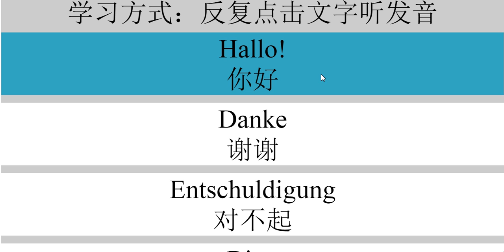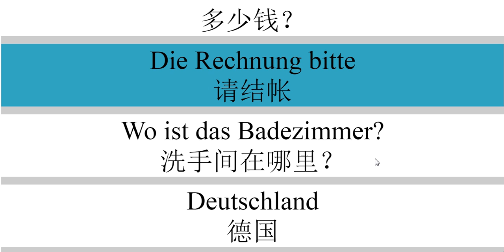初级德语入门二万句短句 背下来那就是德语翻译